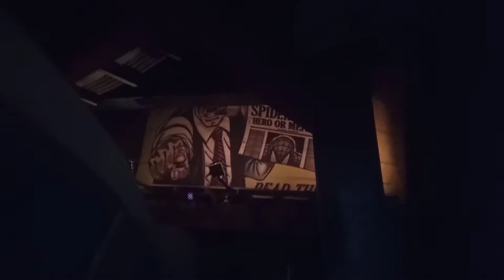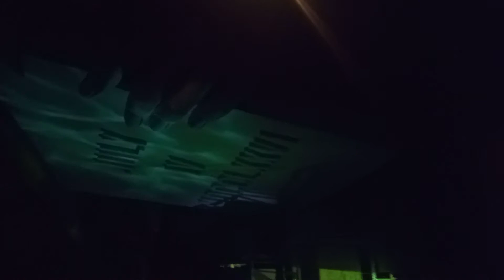Spider - Man Ride at Islands of Adventure, Universal Studios Orlando Florida 2022